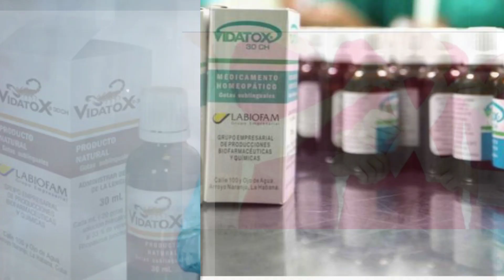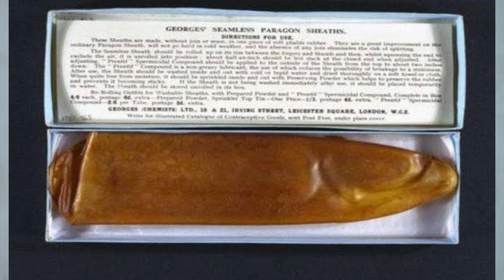Duniya ka sabse mahnga condom दुनिया का सबसे मंहगा कंडोम | world most expensive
Dosto aaj is video me duniya ki kuch expensive chijo ke bare me janne wale ho jiski topic ye hai,
Duniya ka sabse mahnga condom kone sa hai,
Duniya ka sabse mahnga jehar kon sa hai,
Duniya ka sabse mehga insect